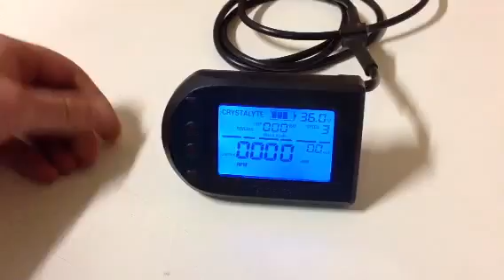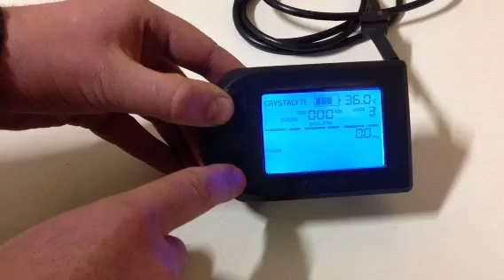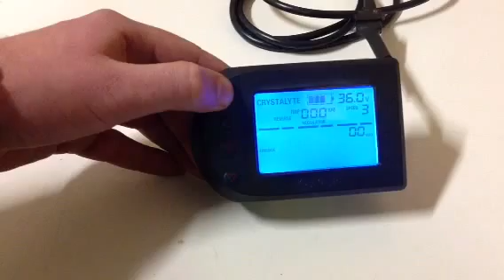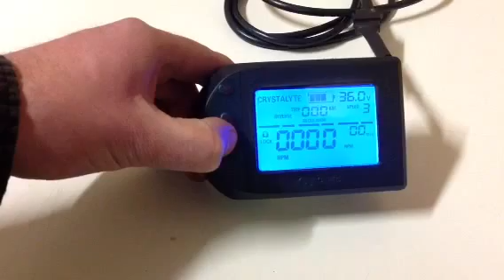APM display settings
How to change the settings of the APM display